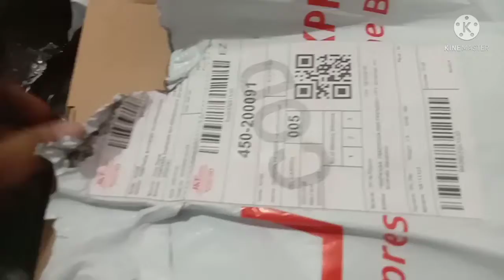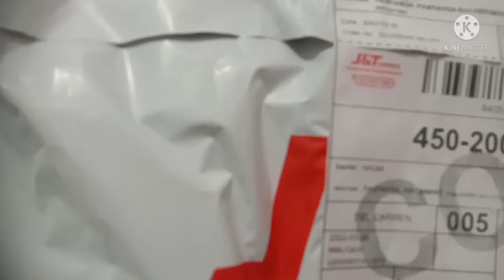UNBOXING MY MYSTERY BOX PART 2 HA HA DI AKO MAKA MAKE OVER